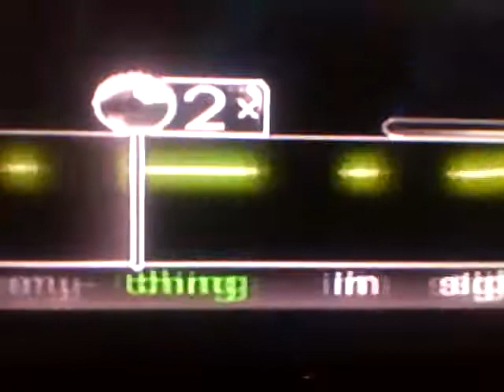PS3 Rock Band 2 Glitch Part 1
I Was Playing Rock Band 2 & The White Bar Disappeared